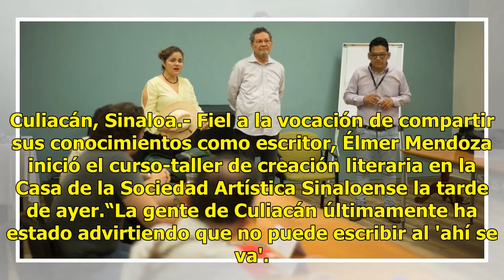Inicia curso-taller brindado por Élmer Mendoza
Culiacán, Sinaloa.- Fiel a la vocación de compartir sus conocimientos como escritor, Élmer Mendoza inició el curso-taller de creación literaria en la Casa de la Sociedad Artística Sinaloense la tarde de ayer.“La gente de Culiacán últimamente ha estado advirtiendo que no puede escribir al 'ahí se va'...